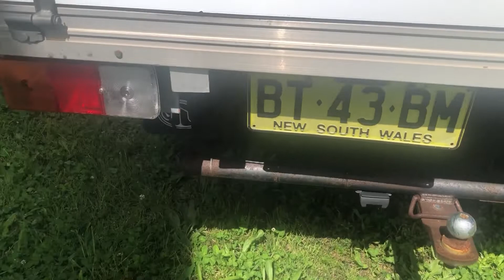great wall ute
2012  GREAT WALL V240 with only 75449 ks December rego  and ready to go
One owner and full service history
Dual Front Airbag Package
Anti-Lock Braking
Air Conditioning
Aluminium Tray
16 Inch Alloy Wheels
Central Locking Remote Control
Electronic Brake Force Distribution
Engine Immobiliser
Power Mirrors
Power Steering
Radio CD with 2 Speakers
would make a great low k work ute
be quick
T&L Motors
3/39A Lachlan Street
South Kempsey
d/l no:871271+